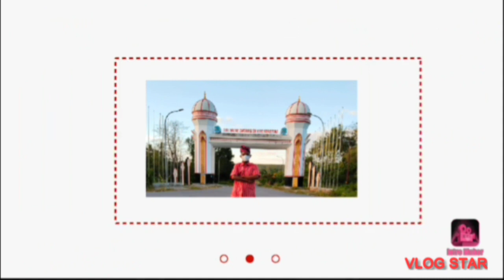Revisi Vlog sebelumnya... Moga ini aman 😁